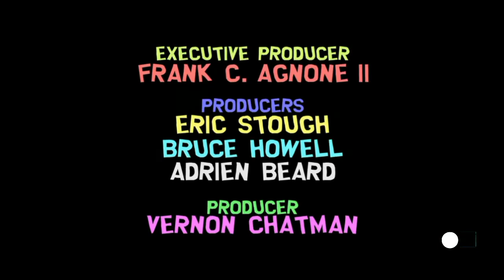cartoon network (canada) coming up next: south park (28/04/2023, real)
originally some unlisted dump video lol